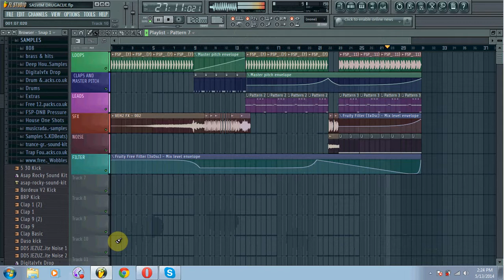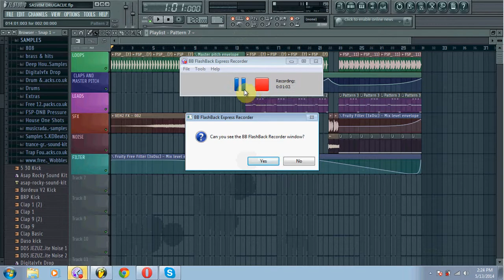MY DIRTY DUTCH HOUSE MUSIC MILOS PERIC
HOMEMADE DIRTY DUTCH HOUSE...